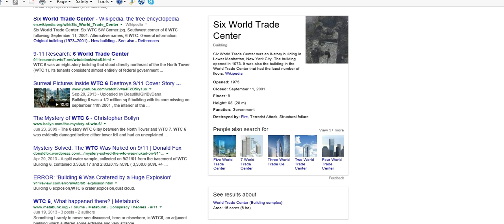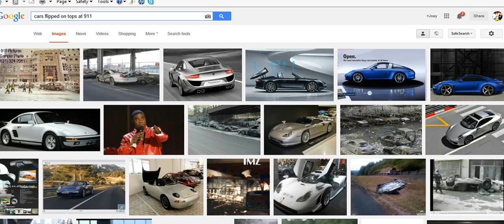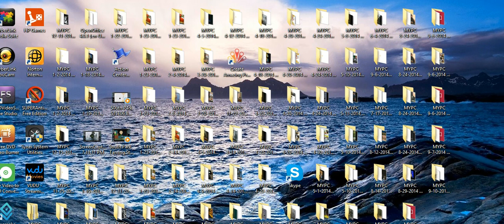WTC 6 & Blurry Screen Issue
Update, sorry I'm a day late, but it's never too late to get this out to all the ppl who don't know... Google WTC 6